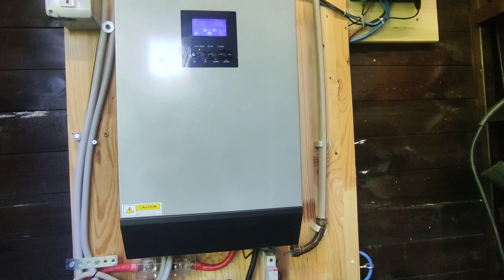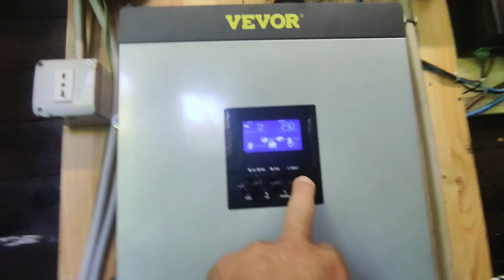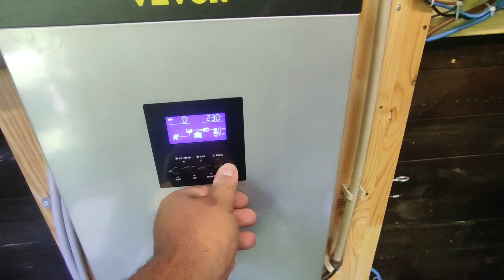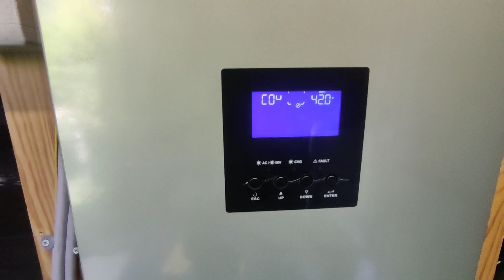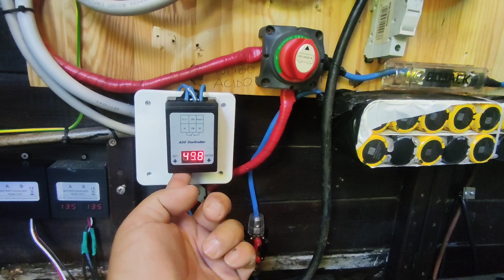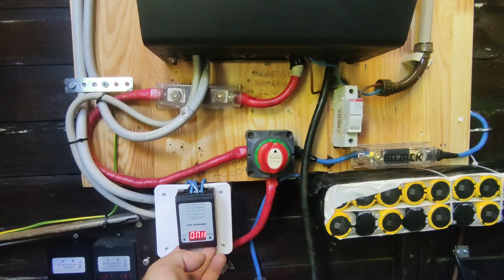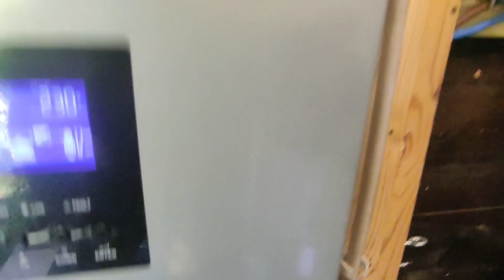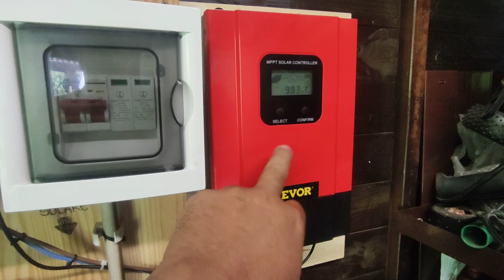Impostazioni, parametri, dry contact,su inverter ibrido Vevor 5kw,48 volt per fotovoltaico a isola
Batteria solare 12v 100Ah GEL Batteria Electronicx Solar Edition Batteria solare 12v Batteria 12v Batterie solari Fornitura Batteria 12v gel Batteria caravan Batteria camper Gel Batteria 12v 100ah al gel